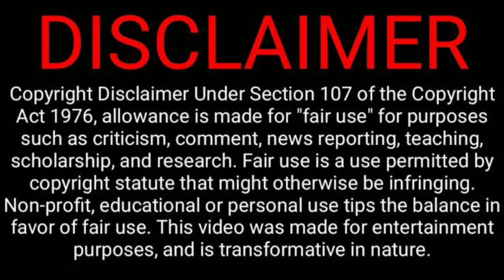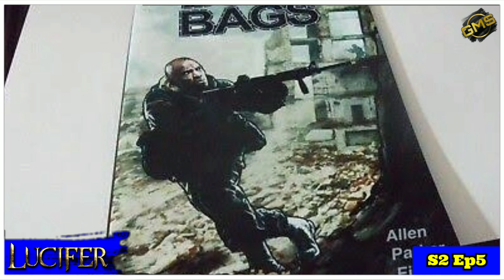Lucifer series season 2 episode 5 explained in Tamil | Lucifer series Tamil review | Gms Vo‌Te தமிழ்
OUR MOVIES PLAYLISTS WATCH & ENJOY✨